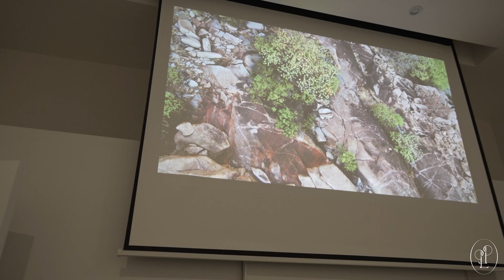THE FILM: La Première Malta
This exquisite 4 bedroom/4 bathroom townhouse located in St Paul's Bay, Malta, is a one-of-a-kind dream home. Sophisticated, it offers a unique living experience a few meters away from the sea, in one of Malta's most sought-after areas. The spacious living area, combined with a rooftop terrace and a heated infinity pool with sensational sea views, make it a unique opportunity on the market.